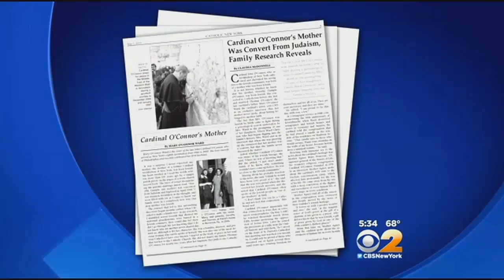John Cardinal O'Connor's Mother Born Jewish, Converted To Catholicism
He may have died 14 years ago, but that has not kept Cardinal John O'Connor, the late Archbishop of New York, out of the news.

As CBS 2′s Tony Aiello reported, this 'Prince' of the Catholic church was, technically speaking, Jewish.

"He had great love and admiration for his Jewish brothers and I think he would have been pleased," Mother Agnes Donovan explained.

Mother Donovan was a close associate of the late Cardinal O'Connor and called the news a wonderful surprise.

Research into O'Connor's family background showed that his mother, born Dorothy Gumple, was Jewish. She converted to Catholicism in 1908.

"Basically Jewish law says if your mother is Jewish you're Jewish. The law also says once a Jew always a Jew. So, I guess he was Jewish," Abraham Foxman, Anti-Defamation League, said.

The story was first told in the Archdiocese newspaper, Catholic New York.

Cardinal O'Connor's sister told the paper that their mother never talked about converting. They assumed she had been Lutheran before becoming Catholic.

"There is indeed a great mystery here. I do not know what inspired my mother to become Catholic, yet I am certain her Jewish roots were mysteriously planted in my brother's heart," she said.

Cardinal O'Connor helped broker diplomatic ties between Israel and the Vatican and condemned anti-Semitism as a sin which led some New York Jewish leaders to refer to him as a brother.

"He acted like a brother and he was a brother," Foxman said.

Sister Maris Stella concurred.

"As we look back and we see how deeply connected he was to the Jewish people we see now that connection was deeper than he ever knew," she said.

Many New Yorkers welcomed the news.

"I like it. As an Upper West Sider who happens to be Jewish, because it's so incongruous," Miriam Gutfeld said.

The discovery of the Cardinal's Jewish roots came as his sister researched the family's history and learned that their mother's parents were buried in a Jewish cemetery in Connecticut.